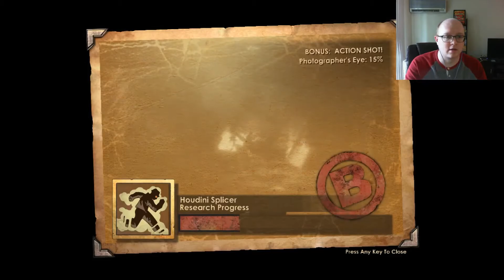VoiceOfReason Plays... Bioshock Part 36 "That's Not Ominous..."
We're stuck in Fort Frolic. The fortune teller doesn't give us a good sign.